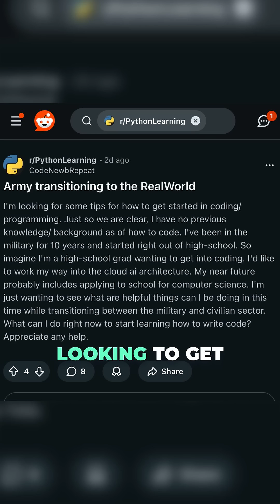How I Went From Military To Coding!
Rob shares his personal journey and offers coding tips for those in military transition, inspired by a fellow veteran's question. He encourages anyone learning to code, especially coding for beginners, to reach out with questions, offering advice on becoming a software developer and starting your programming journey.